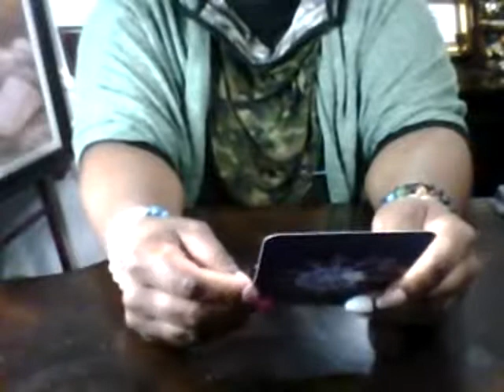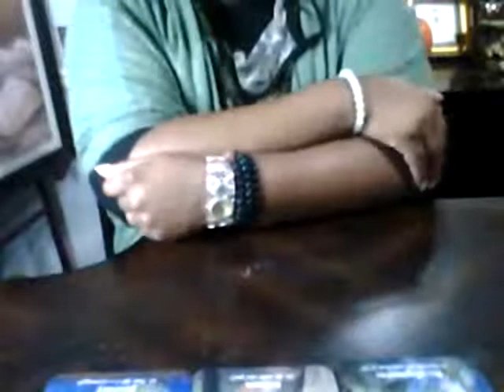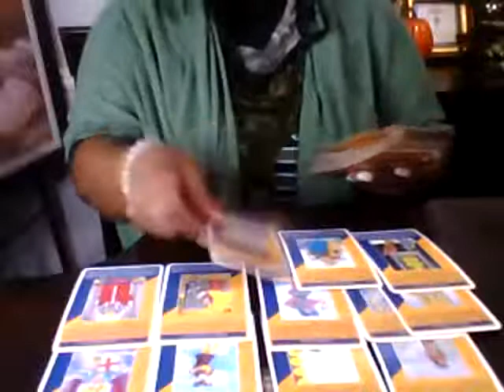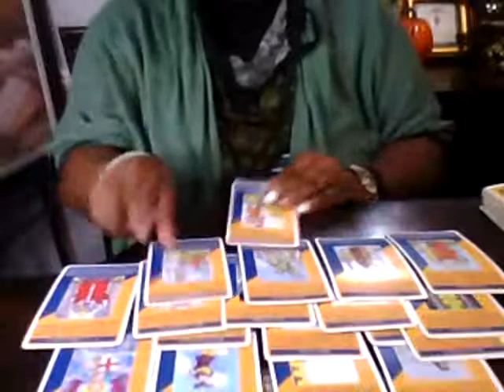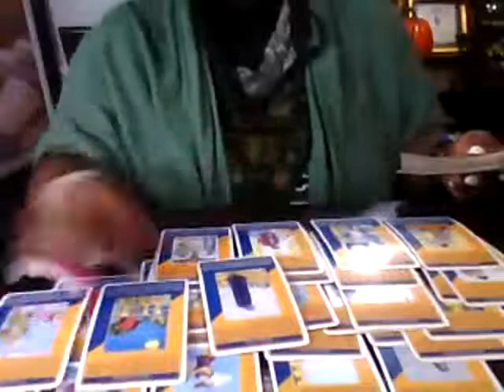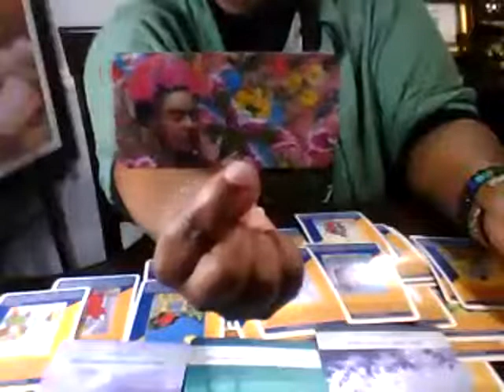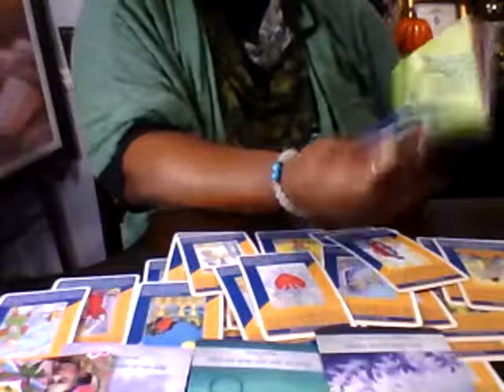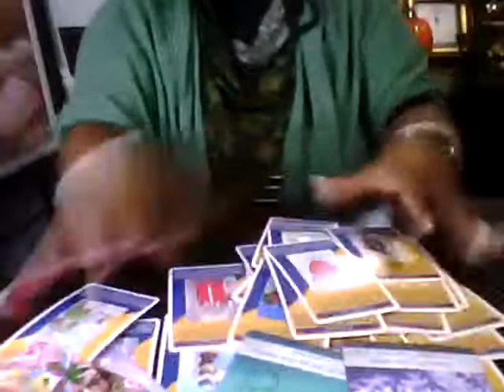GEMINI!!♊VICTORY OVER THE OPPOSITION!!...🌪️🦸🏼‍♀️⚔️💪🏼💥💥💥💫 OCTOBER 2022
This is a general reading for all GEMINI

I am not a MD or Practioner. Use your own discernment and take what resonates. Everyone's situation will not be